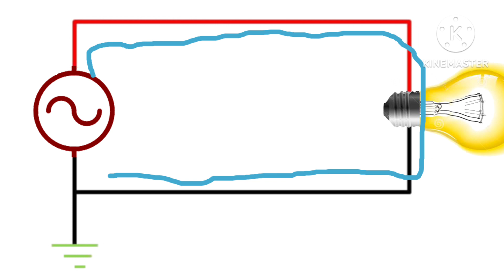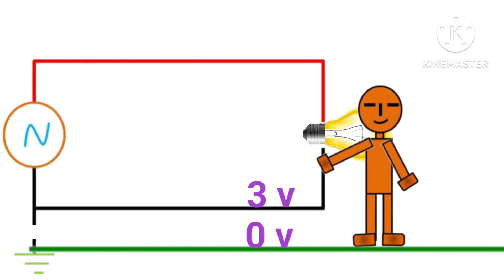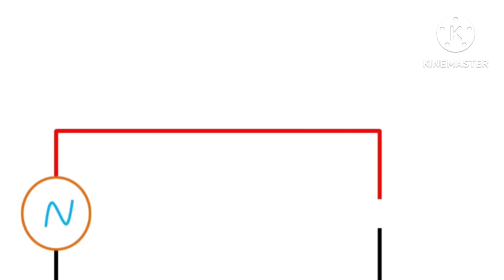Why neutral does not shock?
you can easily understand by this video, why neutral does not shock.